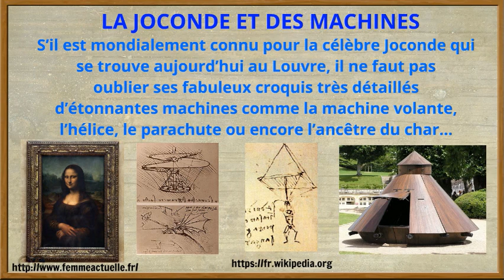Histoire - Léonard de Vinci, un artiste de la Renaissance